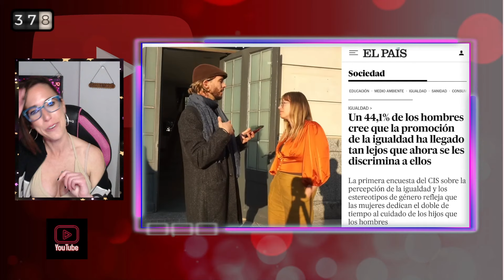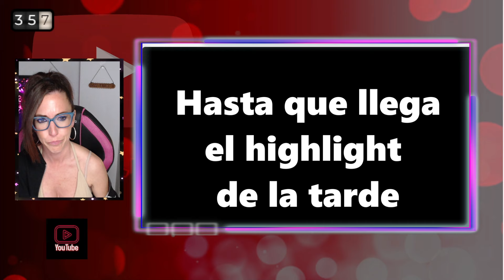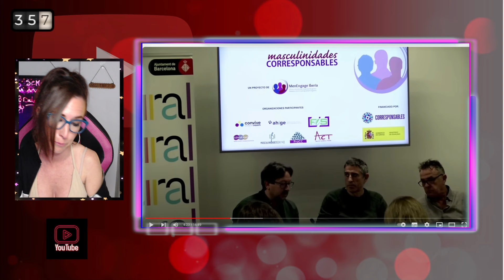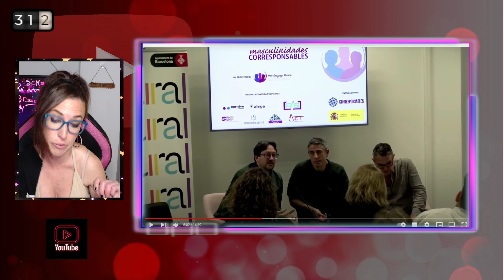REACCIONO A: TALLER DE NUEVAS MASCULINIDADES. LOS HOMBRES DEBEN DECONSTRUIRSE Y SERÁS FELIZ